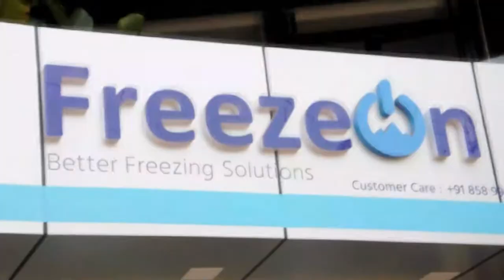BLUESTAR FREEZEON MANJERI INAUGURATION VIDEO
FREEZEON - BLUE STAR
KERALA'S FIRST EVER EXCLUSIVE SHOWROOM FOR COMMERCIAL REFRIGERATION SYSTEMS.
Freezeon aims to provide the best commercial refrigeration products and excellent after sales service to all our customers. With over three decades of experience in HVAC and refrigeration industry, our vast understanding and expertise in the industry makes us your best choice for commercial refrigeration systems.
OPERATIONS,REPAIR,MAINTENANCE,SERVICE
OUR JOURNEY
1998 - Founded Cool Tech Refrigeration & Air conditioning SErvice Center in manjeri
2002 - Started sales and service of major Air Conditioning brands in Manjeri
2007 - Renamed to Key Bees Technology - Opened Kerala's First multi brand Air conditioner showroom
2014 - Daikin solutions Plaza - Authorised Daikin Dealer and Leading HVAC solution providers in the region
2022 - Freezeon - kerala first ever exclusive showroom for Blue Star commecial Refrigeration systems.

MJM TOWER, 28 th MILE
CALICUT ROAD MANJERI - 676121